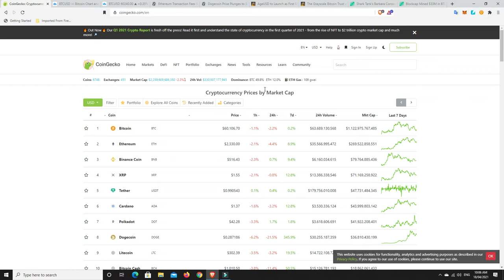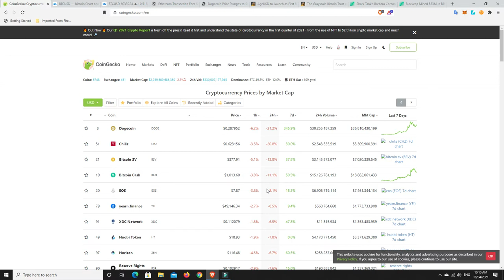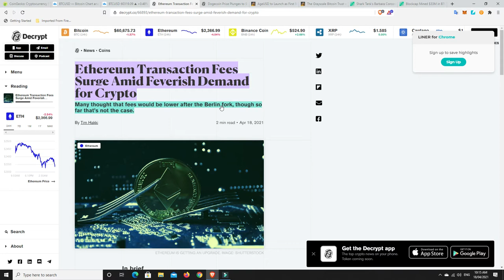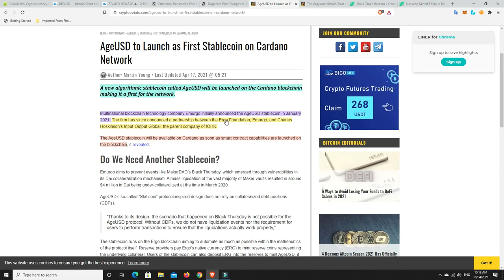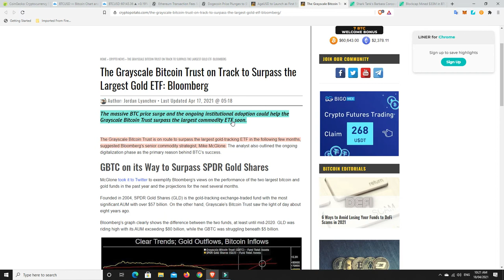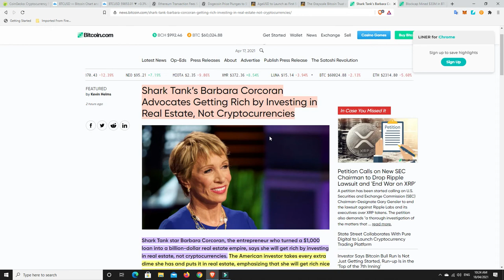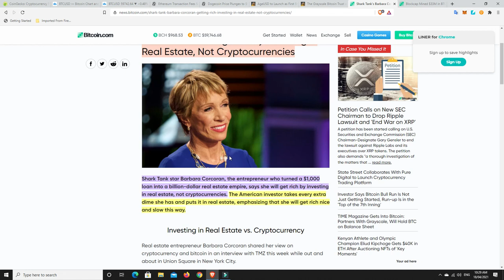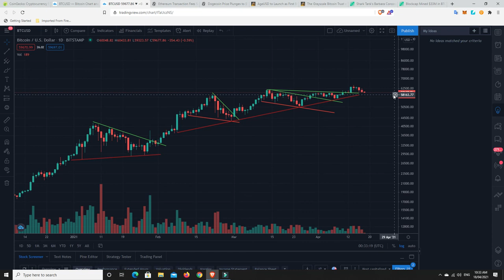Is the weekend correction over and is a bigger correction looming?